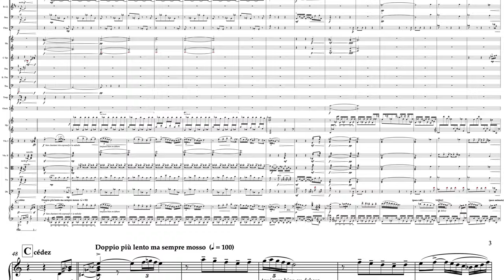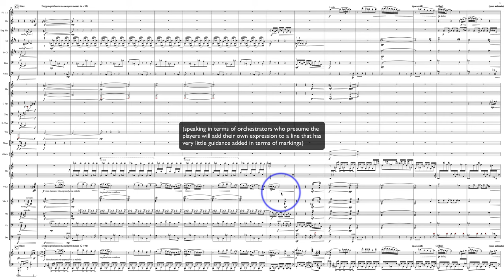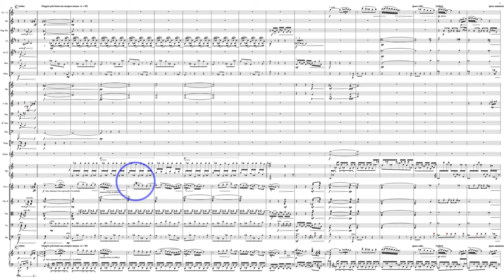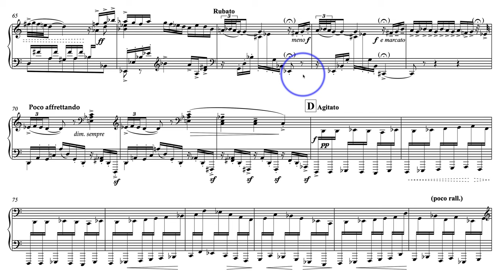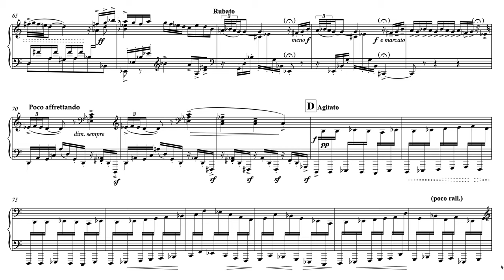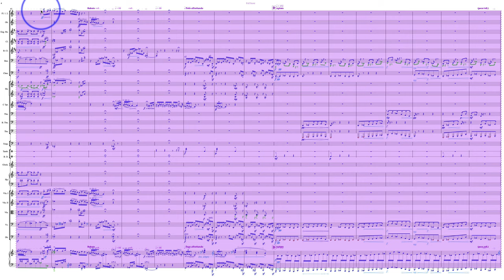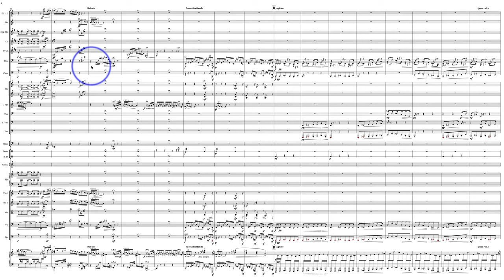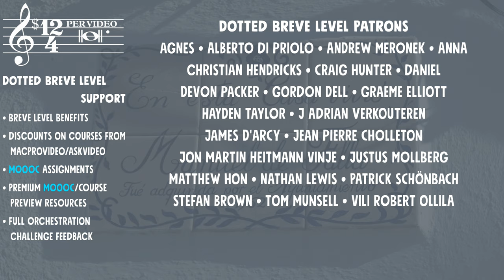Orchestrating Falla, Part 2: C-D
MOVING FORWARD INTO THE LYRICAL, SUSPENSEFUL HEART OF FALLA'S MASTERPIECE ANDALUZA in the second part of score analysis covering my own orchestration. Along the way, I present my solutions to the problems of scoring broken octaves, avoiding predictable patterns, staying authentic to Falla's voice as an orchestrator, and much much more.